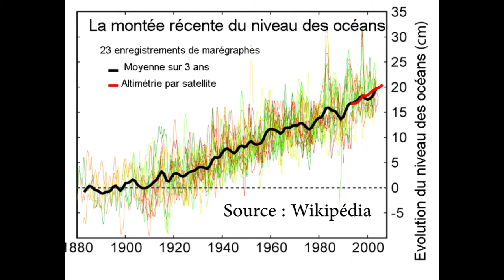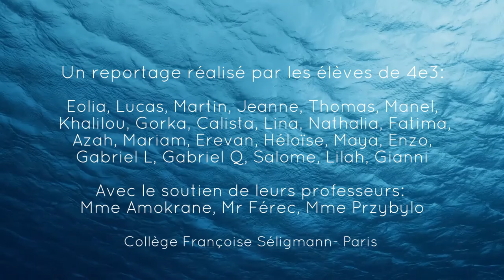Que pourrait-il se passer si l'on ne fait rien pour empêcher la montée des eaux ?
Alors que des îles entières risquent de disparaître et que des villes construisent des murs pour se protéger de la submersion marine, certains doutent encore des effets du réchauffement climatique sur la montée des eaux. Les élèves vous expliquent quels seront les effets dévastateurs de la montée des eaux, si l'on ne fait rien pour la retarder.

Remerciements aux élèves de 4e3, aux professeurs, à la fondation Tara océan et au Clemi